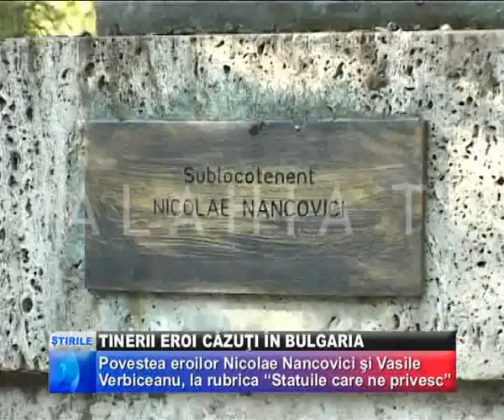TINERII EROI CĂZUŢI ÎN BULGARIA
DOI TINERI EROI CĂZUŢI PE CÂMPURILE DE LUPTĂ DE LA SMĂRDAN ŞI GRIVIŢA SUNT ÎNTRUCHIPAŢI IN BRONZ, LA GIURGIU, PE ALEEA COMEMORATIVĂ A OSTAŞILOR CARE ŞI-AU PIERDUT VIAŢA IN RĂZBOIUL DE INDEPENDENŢĂ. ASTAZI, LA RUBRICA, "STATUILE CARE NE PRIVESC" VĂ ADUCEM ÎN ATENŢIE CAZURILE SUBLOCOTENENŢILOR NANCOVICI ŞI VÂRBICEANU.